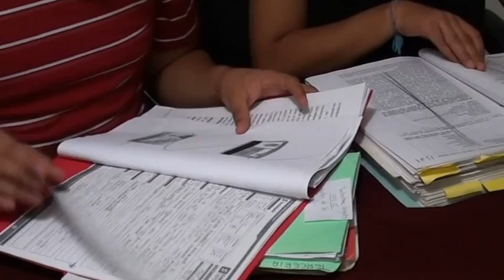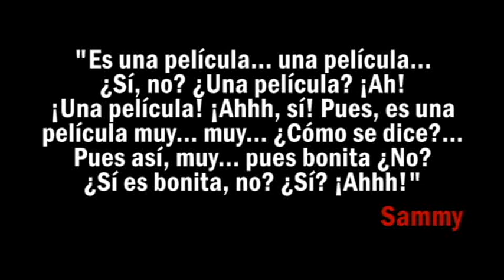Presunto YouTuber | PARODIA: Presunto Culpable | QueParió!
En México ser divertido NO basta para ser youtuber.